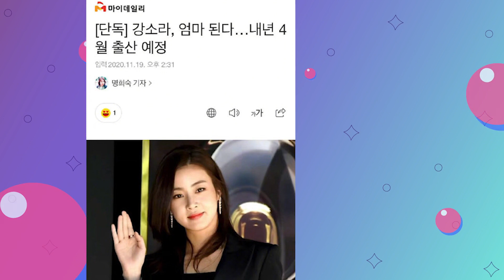韩媒曝姜素拉产女母女平安！曾出演《阳光姐妹淘》名声大噪